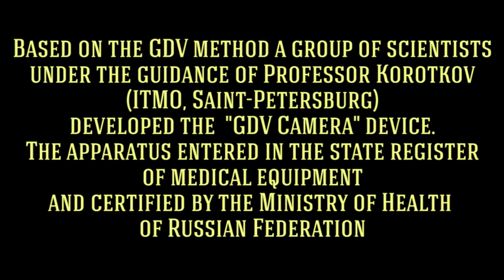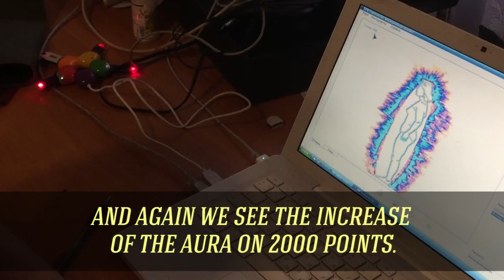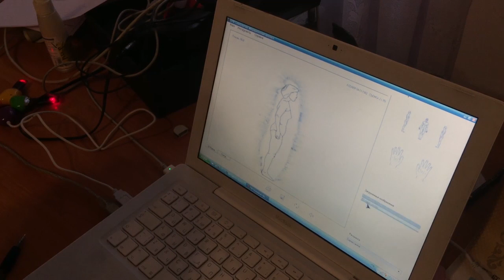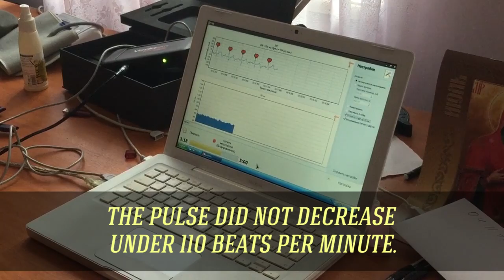Wands of Ra - experiment with aura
Research topic: the influence of the "Wands of Ra" exposed in the pyramid on the energetical and physical structure of the human body.

Our other websites and materials:

1. Wands of Ra on Facebook
2. Wands of Ra project
5. Wands of Ra videos
6. Wands of Ra on Facebook